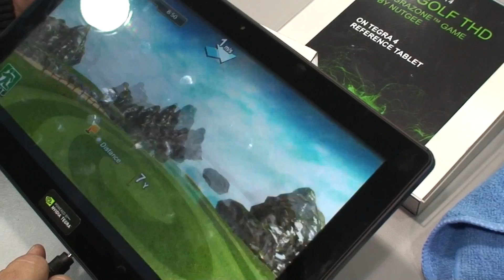Ru Golf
Démo de Ru Gofl sur Tegra 4 au MWC 2013